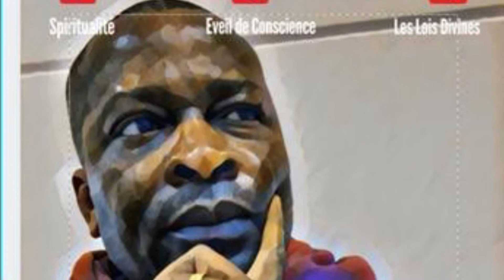Répondons ensemble à l'appel de donations aux orphelinats du Togo en période de fin d´année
Il faut toujours savoir mettre de l'ordre dans sa vie, et mettre de l'ordre dans sa vie n'a jamais tué personne. Suite aux dernières sorties dans ses messages sur WhatsApp, le Chroniqueur Professeur Orynoko Zinozis Gabiam a promis beaucoup de réformes et de changements dans ses prochaines interventions. Et sûrement à la suite de son message du 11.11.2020 lançant l'appel de donation pour aider les enfants orphelins dans les 5 régions administratives de son pays natal le Togo, beaucoup de ses followers commencent par le prendre très au sérieux, certainement parce qu'il a mis de l'ordre dans ses messes d'éveil de consciences.

Il a toujours été conscient que c'était désavantageux pour lui les insultes grossières, ses rhétoriques provocatrices pourtant pas méchantes et pas mal intentionnées, ses réponses violentes et fracassantes à certains intervenants. Il était juste dans son élément provocateur mais ne voyait pas l'aspect dimensionnel des effets influents qu'il exerce sur beaucoup de ses followers.

Et il ressent d'ores et déjà l'avantage culminant qu'il reçoit d'avoir décidé de ne plus jamais évoquer le nom ni faire allusion aux enfants de ses parents et de leurs conflits familiaux. Il se résout à ne plus s'adonner à des blagues vulgaires et déplacées et ne plus mêler ses activités de Chroniqueur et éveilleur de consciences à ses passions politiques.

Il découvre depuis son dernier message partagé à ses abonnés sur WhatsApp un nouveau visage de ses followers qui ont répondu très favorablement à son appel de don aux orphelins et ils ont cotisé pour la première fois.

Le Professeur de Batonou s'excuse pour ses erreurs du passé et promet désormais des actions fortes, constructives et bénéfiques pour le bien-être de la diaspora en général et de la jeunesse Togolaise en particulier.

Oui, tu hésites sûrement encore à participer à l'appel de donation lancé par le Professeur de Batonou et tu ne vois pas l'utilité de le faire. En mettant 01,00 €/$ dans chaque projet qu'il lancera, tu contribues et joues ton rôle Divin dans l'accomplissement de sa mission Divine reçue. Retiens cette pensée forte du Professeur de Batonou: Nous qui vivons de peu, savons que tout se partage.

10,00 €/$ te feront manger une pizza ou boire un cocktail mais tu l'oublieras sans aucune bénédiction. La même somme servira à sauver une vie ou donner de la joie à un enfant orphelin et la bénédiction héréditaire dans ta vie.

N'hésite pas à agir et agis maintenant.

Transfert Bancaire en Europe:
Orynoko Zinozis Gabiam
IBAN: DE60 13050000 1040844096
Banque: OstSeeSparkasse Rostock

Transfert Bancaire au Togo:
Orynoko Zinozis Gabiam
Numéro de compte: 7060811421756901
Banque: Ecobank Togo SA

Transfert Rapide par RIA & Western Union:
Orynoko Zinozis Gabiam
Ville: Rostock - Allemagne

Merci infiniment pour la confiance manifestée, le Professeur de Batonou vous en est reconnaissant.

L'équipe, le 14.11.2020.